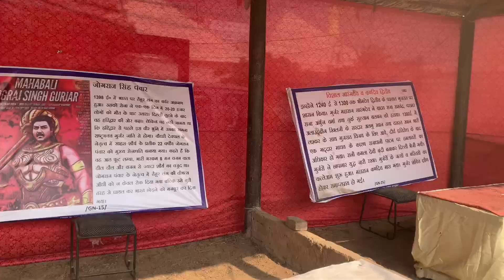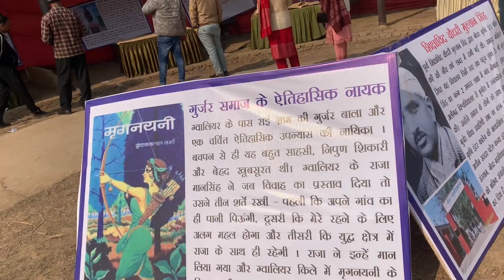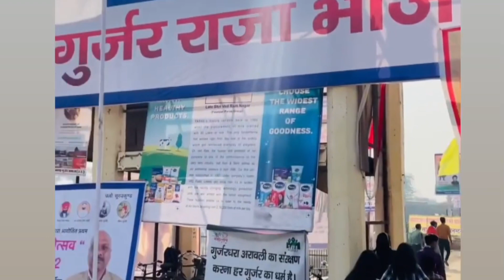गुर्जर महोत्सव गुर्जर एकता जिंदाबाद ❤️🙏👏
Description
Dec 2022
 || vlog ||

NEW HEAR?

 Preety tanwar
 Preety gurjar
Preety vlogs